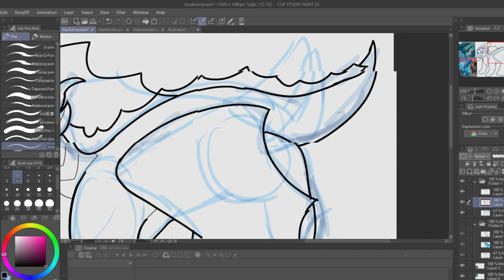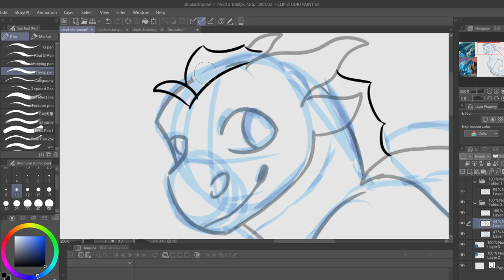Drawing Ripnami (Riptide x Tsunami) Dragonets! Wings of Fire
No offense to Ripnami shippers.
FAQ
Editing software: Vegas Pro 17, Camtasia 2021
Drawing/Animation Software: Clip Studio Paint, Opentoonz\
Thumbnail editor: Photopea, Sketchbook